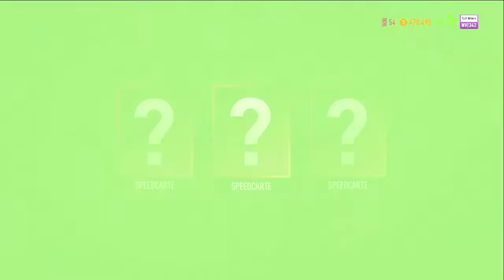[NFS PAYBACK ] REP ET ARGENT EN ILLIMITER ?